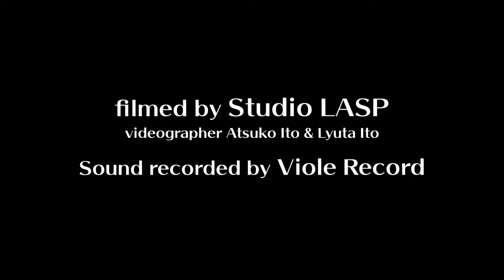【舞台動画サンプル】リコーダーアンサンブル『百花繚乱』演奏会 | 動画撮影 Studio LASP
リコーダーアンサンブル『百花繚乱』コンサート（有観客）
記録動画（３カメ撮影）
2021/02/12 ノバホールにて撮影

動画撮影：Studio LASP
音声収録：Viole Record

Studio LASP スタジオラスぷ は、柴又の動画・写真スタジオです。
記録動画・配信用動画や、アー写などの写真撮影をおまかせください。

アー写撮影５万円（ヘアメイク込み）より
動画撮影６万円より